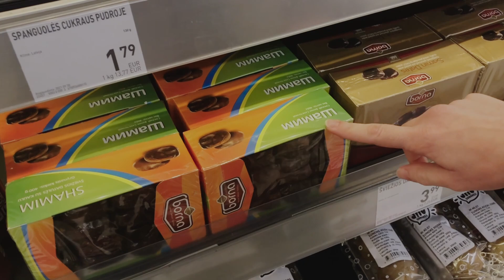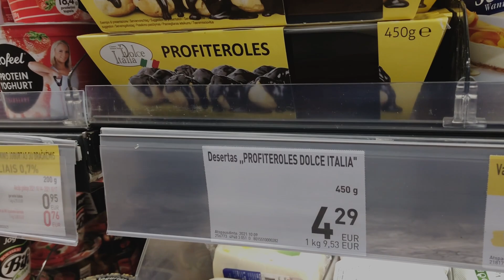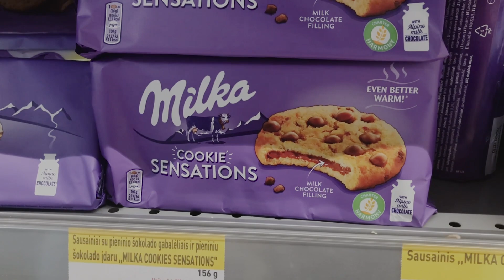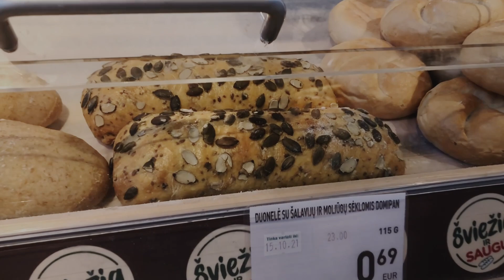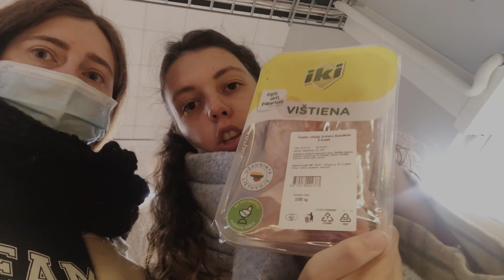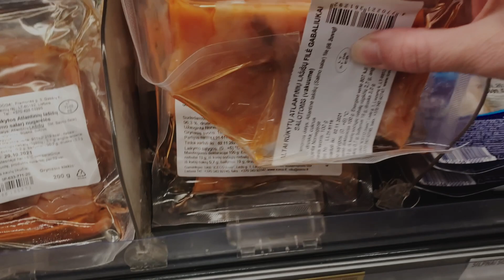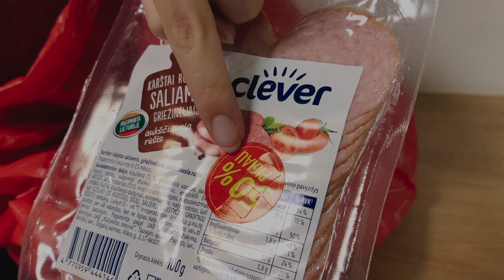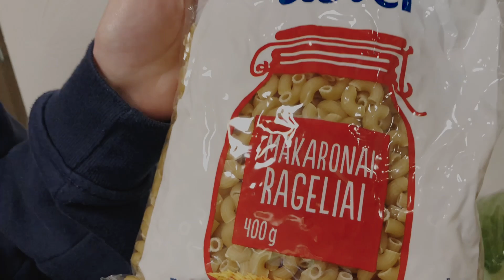ULTIMO SVUOTA LA SPESA 🛒 in lituania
Ciao ragazzi come state? Bentornati sul nostro canale! Oggi vi portiamo con noi per farvi conoscere un SUPERMERCATO LITUANO che ancora non vi avevamo fatto vedere e ovviamente per l'occasione abbiamo fatto la nostra ultima SPESA IN LITUANIA!
Speriamo che anche questo SVUOTA LA SPESA vi piaccia come tutti gli altri e noi ci vediamo alla prossima avventura! ❤️

COSA USIAMO PER L'EDITING E LA POST PRODUZIONE:
- lightroom : per postproduzione di immagini
- photoshop : per ritocchi più nel particolare
- final cut : per la postproduzione e montaggio video